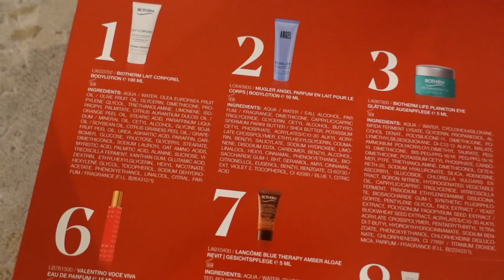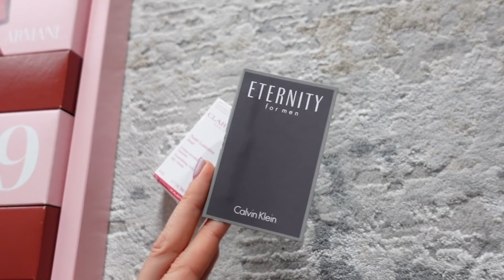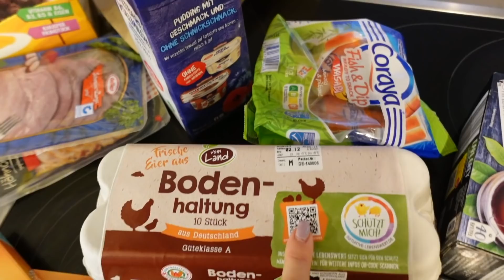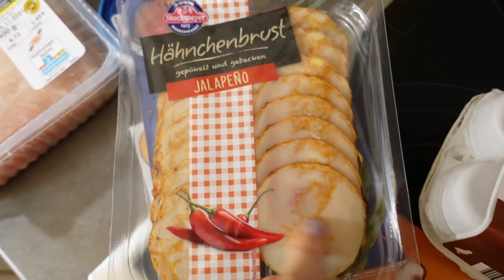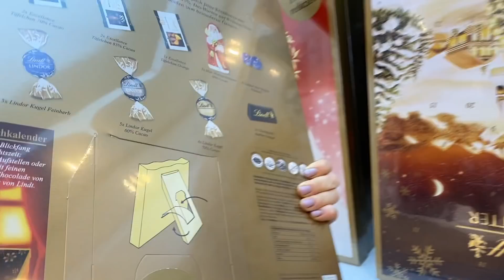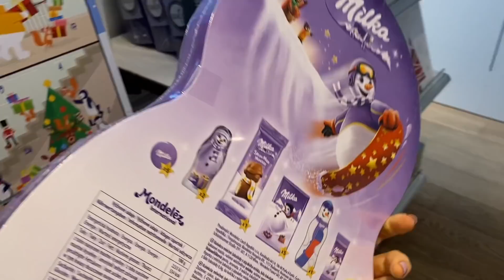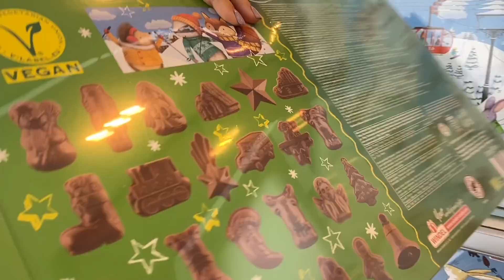МОЙ ПЕРВЫЙ АДВЕНТ КАЛЕНДАРЬ😍💗 ОПЯТЬ БОЛЕЕМ😭КУПИЛИ СТОЛ ИКЕА В ДЕТСКУЮ. НОВОГОДНЯЯ КРАСОТА🎄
Мой адвент календарь (на сайте сейчас скидка 20% - смотрите в предложениях на главной странице)